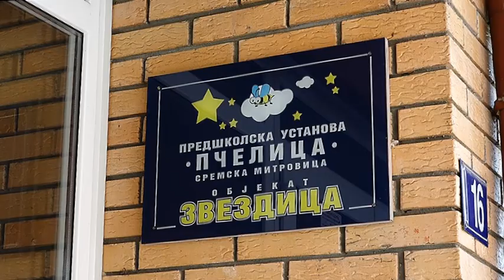Potvrđena salmonela kod dece u dva objekta PU "Pčelica"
Potvrđena salmonela kod dece u dva objekta Predškolske ustanove „Pčelica“ u Sremskoj Mitrovici. Nadležni su preduzeli sve mere da otkriju uzrok. Prema našim saznanjima, hrana je uzorkovana i isključuje se ta mogućnost. U toku je sanitarna kontrola zaposlenih.